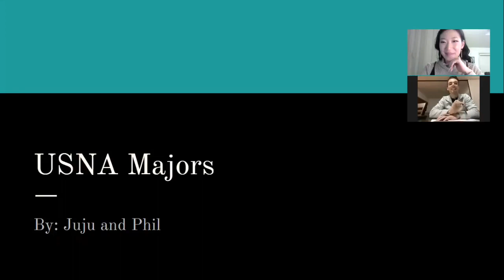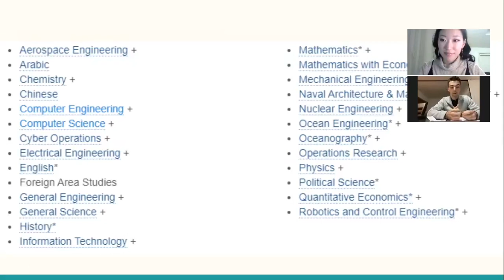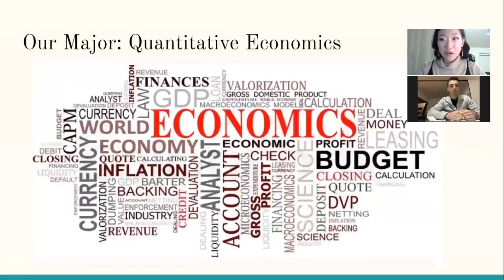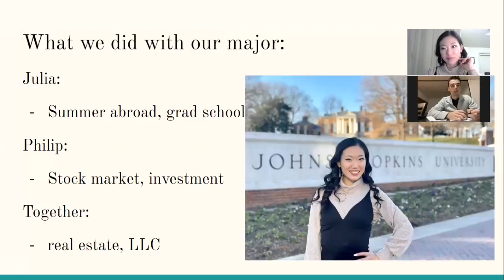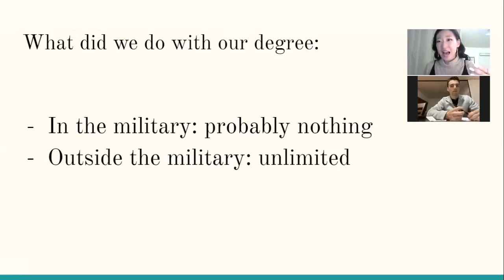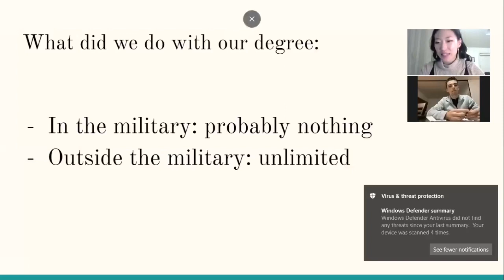How to pick Majors at the Naval Academy | Picking Major at the United States Naval Academy | USNA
We are both Quantitative Economics Major at the Naval Academy. In this video, we talk a bit about our major and what we are doing with it. Hope it is helpful!